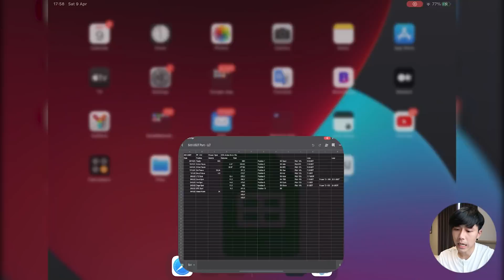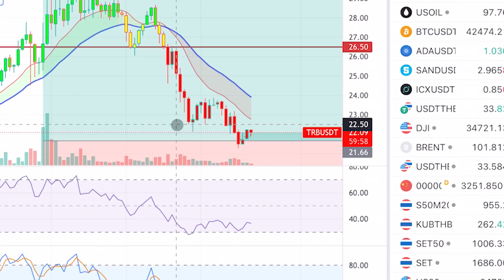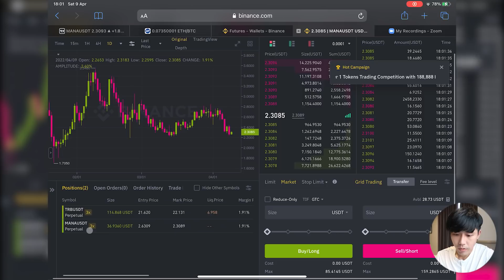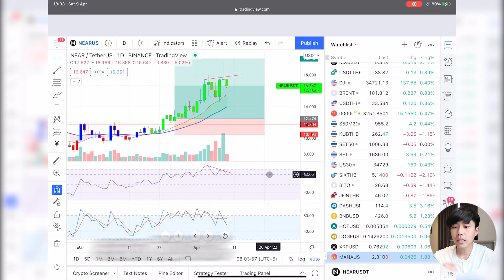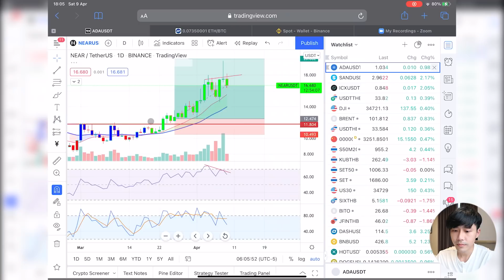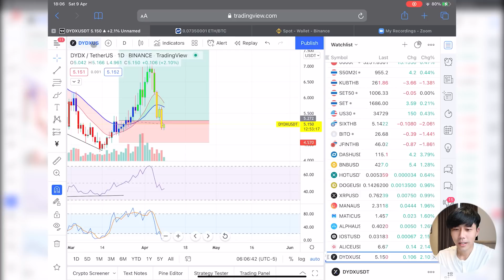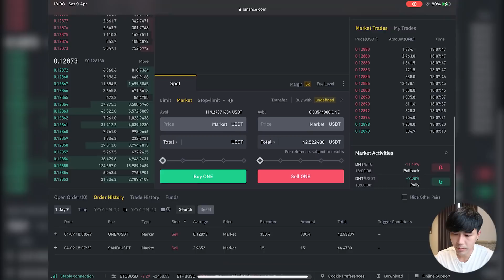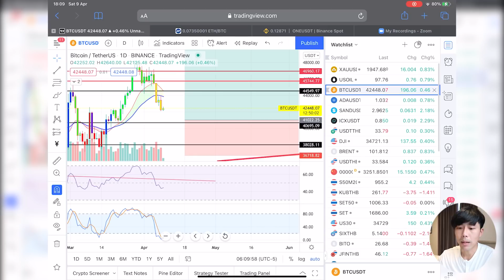อัพเดท!! พอร์ต 500 USDT ตลาดแดง พอร์ตจะแตกไหม? | EP.15 | ซีรีย์ Binance